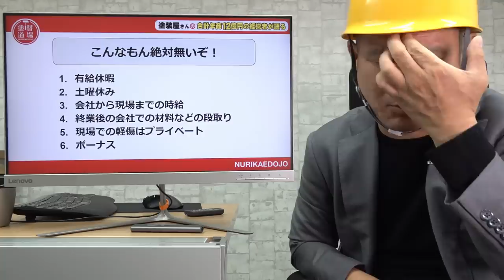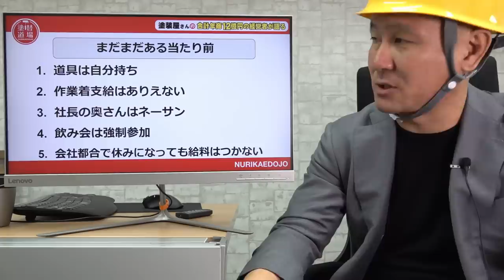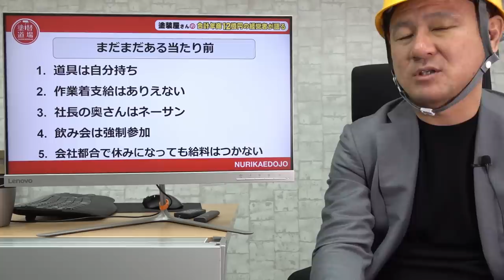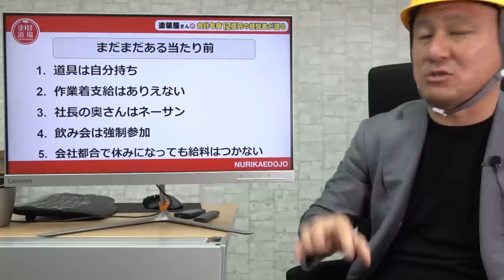【常識はずれ？】建設業界のブラックすぎる当たり前！劣悪な労働環境がまだ業界にはびこる！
0:56 こんなもん絶対ないぞ
  7:53 まだまだある当たり前
12:01 エンディング

建設業界、職人の世界で当たり前の労働環境は一般の人から見たら非常識？危険で汚い仕事？
まだまだたくさん有る職人ならではのブラックすぎる当たり前をご紹介！